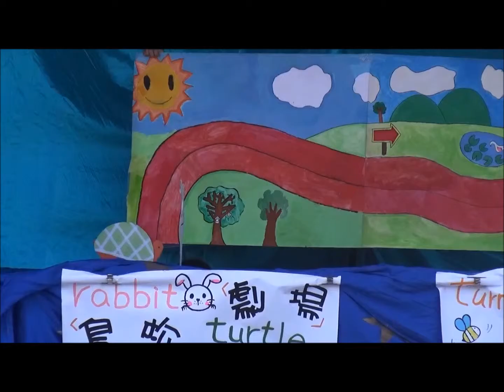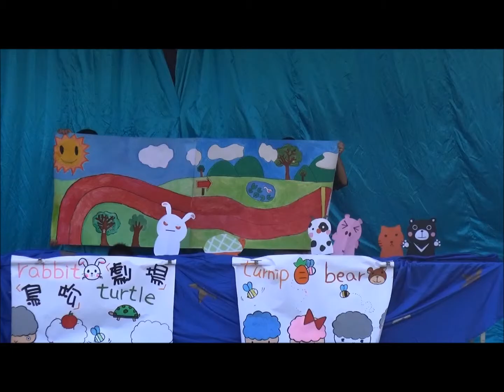2016鳥松國中英語嘉年華活動--佳作 一年三班 龜兔賽跑(手偶劇)